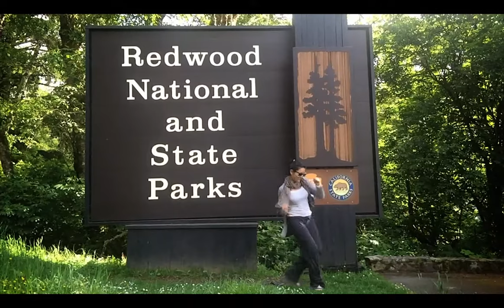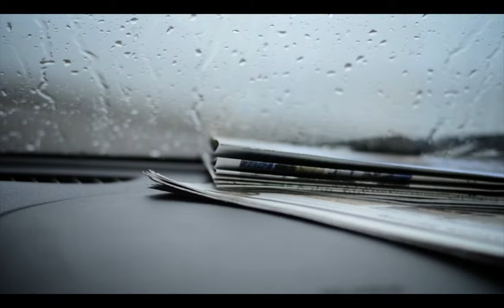Our Roadtrip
Just a small video from our last trip around the National Parks in America 2016.